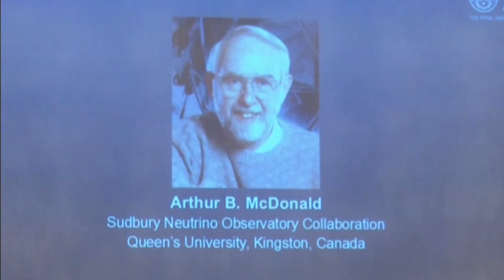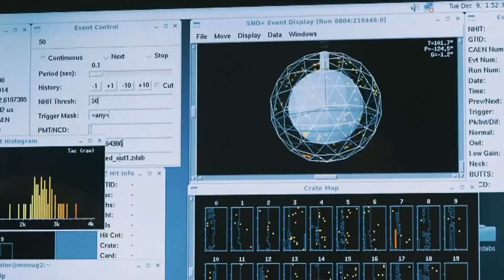Canadian Arthur B. McDonald wins 2015 Nobel Prize in Physics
Arthur McDonald, a professor emeritus at Queen's University in Kingston, Ont., is the co-winner of the 2015 Nobel Prize in Physics.